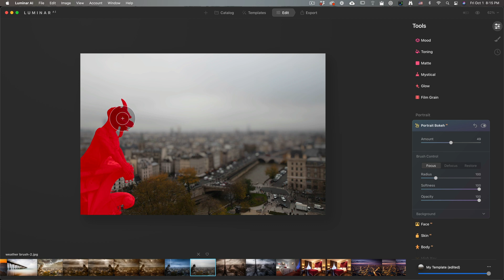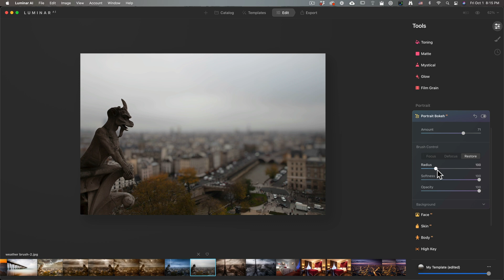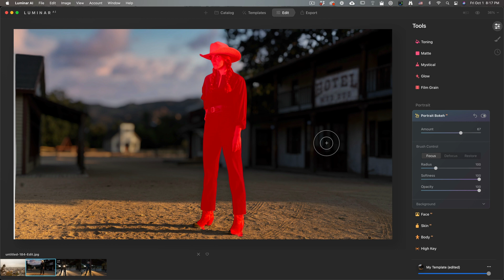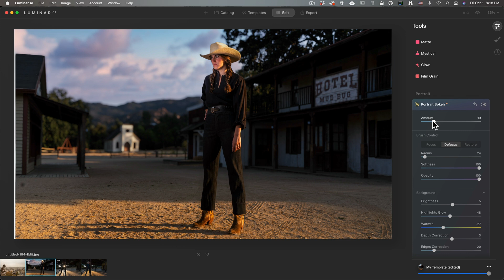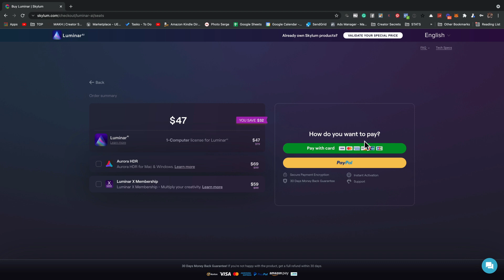Fake expensive lens with the NEW BOKEH filter in Luminar AI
00:10 How to add bokeh with Luminar - Notre Dame
00:33 Adapt the focus
01:37 Adding bokeh on a portrait in Luminar
01:45 Adding sky in Luminar
02:55 Other background options
03:41 Promo code Luminar